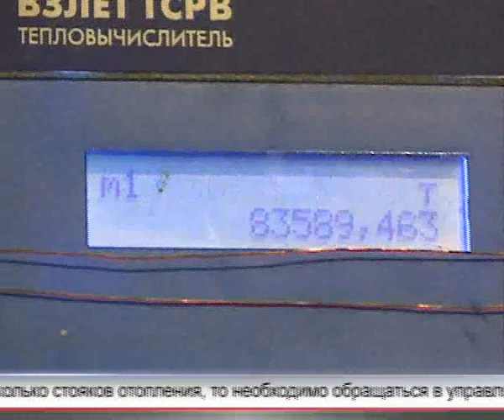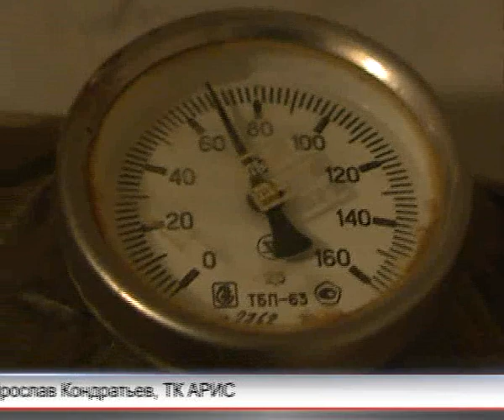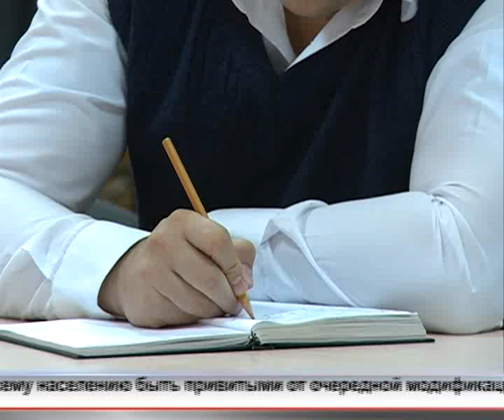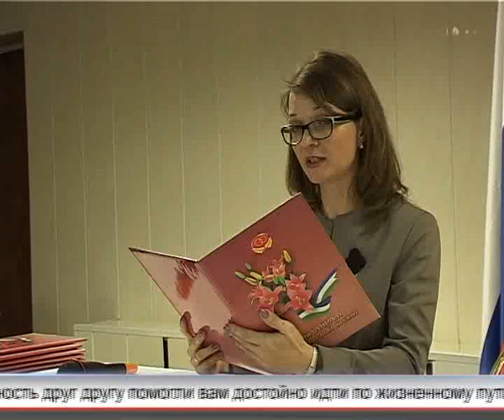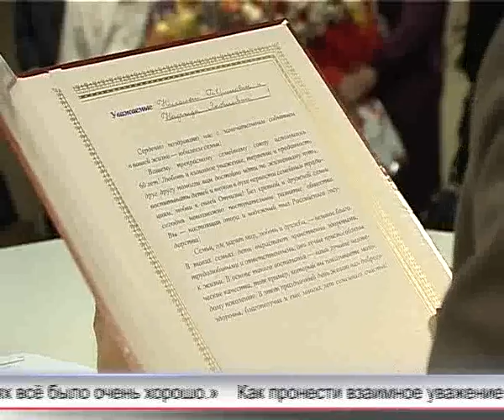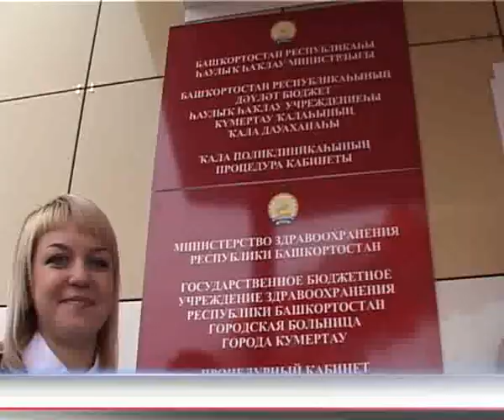Арис Новости 07 10 2016